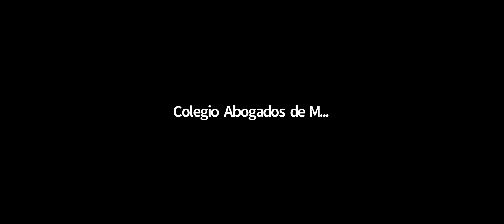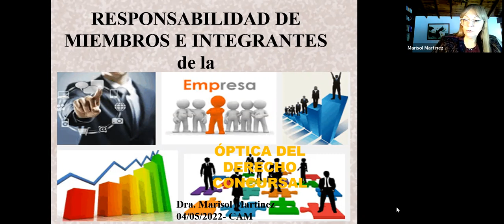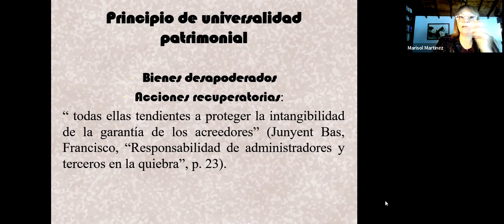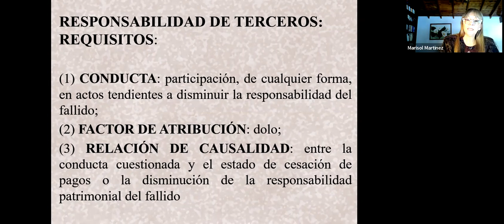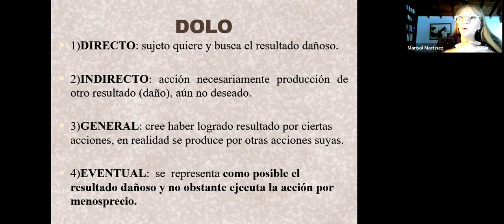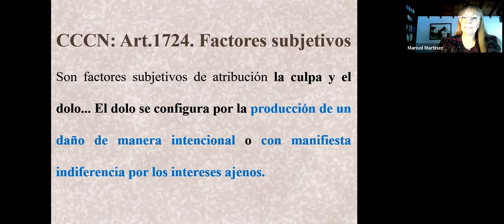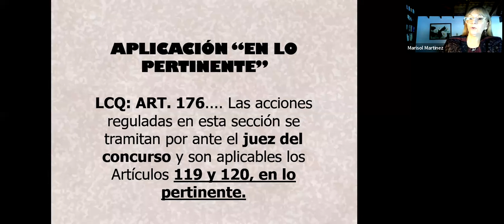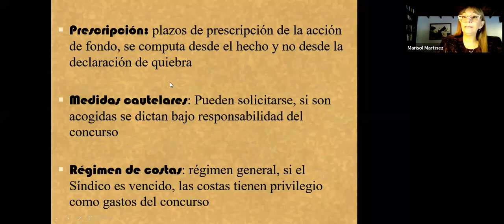RESPONSABILIDAD DE LOS MIEMBROS E INTEGRANTES DE LA EMPRESA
EXPOSITORES:
DR. MARCELO SPANGHERO
Director General del Instituto de Derecho Comercial CAM

DRA. MARISOL MARTINEZ
Directora Instituto de Derecho Concursal CAM

PARTICIPÓ:
Instituto de Derecho Tributario CAM